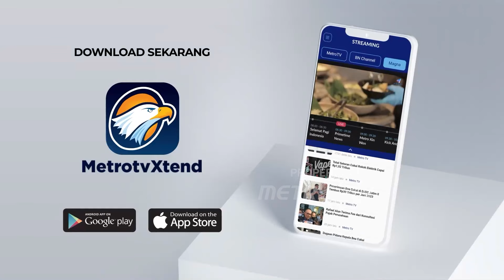BREAKING NEWS - Penutupan Defile oleh Brigade 5 Komponen Cadangan di HUT Ke-79 TNI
MetroTV,
Brigade 5 komponen cadangan ikut memeriahkan defile HUT ke-79 TNI di monumen nasional